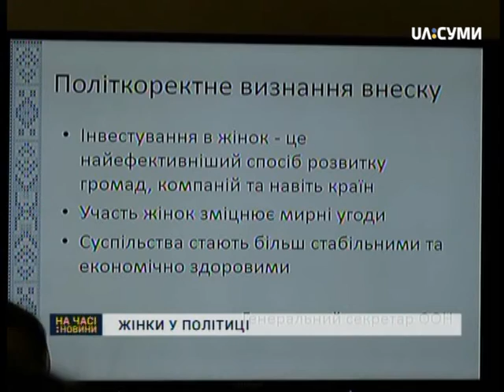На часі 07-03-18 випуск 8-30